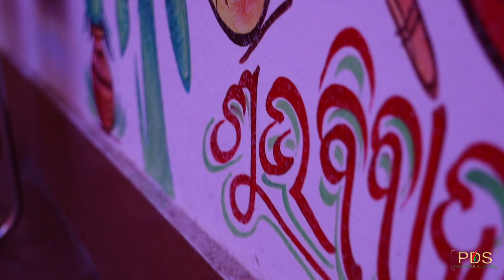NIRLIPTA & SOURAV || WEDDING TEASER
Address:-

Mohamaddia Bazar, Chandin Chowk
Cuttack (Odisha.) 753002